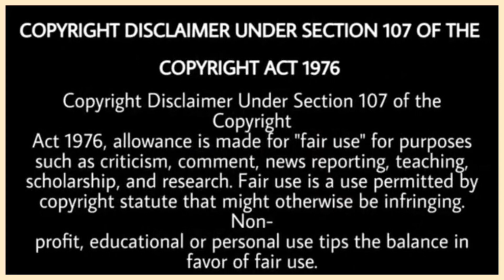Sidhu Moose Wala First Song Of Album - MooseTape | Punjabi Masla